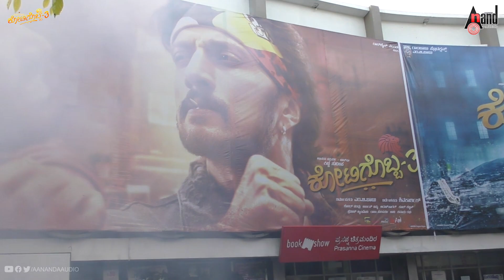Kotigobba 3 | Movie Grand Released | Sudeepa | Madonna | Arjun Janya | ShivaKarthik |Soorappa Babu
Watch Kotigobba 3 Movie Grand Released Starring: Kichcha Sudeepa, Madonna Sebastien, Shraddha, Ravishankar & Others Exclusive Only On Anand Audio Official YouTube Channel..!!!
♪ Film: Kotigobba 3
♪ Starcast: Kichcha sudeepa, Madonna Sebastian,
Shraddha Das, Aftab Shivadasani, Ravishankar, Nawab shah
♪ Director: ShivaKarthik
♪ Producer: Soorappa Babu
♪ Banner: Rambabu Productions
♪ Dop: Sekhar Chandra
♪ Editor: Praveen Antony
♪ Art Director: Arun Sagar, Ilayaraja
♪ Action Director: Kanal Kannan, Vijay, Anl Arasu
♪ Poster Designer by: Sai
♪ Record Label: AANANDA AUDIO VIDEO
Operator Codes
To Set "Aakashane Addarisuva" as Your Caller Tune!!!
Operator Codes
To Set "Pataki Poriyo" as Your Caller Tune!!!
Operator Codes
To Set "Nee Kotiyali Obbanae" as Your Caller Tune!!!
You can also Download Anand Audio App